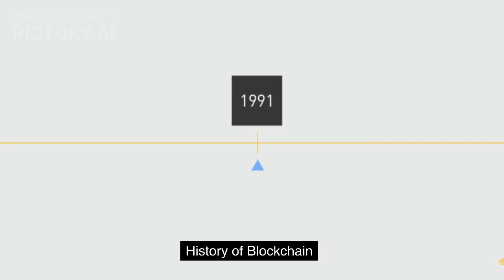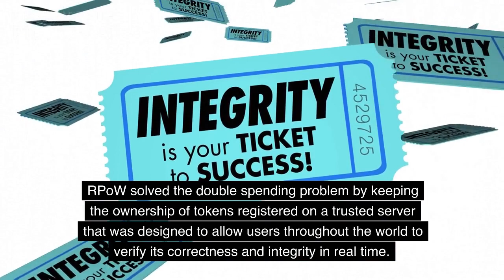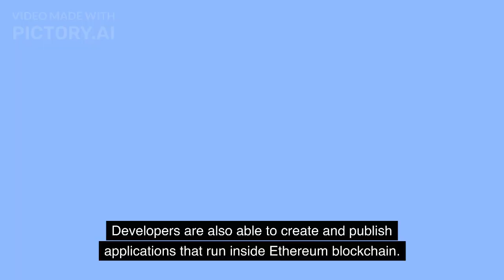"The Evolution of Blockchain: A Comprehensive History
In this video, we delve into the origins of blockchain, tracing its development from the early days of cryptography to its current use in cryptocurrencies and beyond. We will examine the key players in the field, including the mysterious Satoshi Nakamoto, and the impact of their innovations on the world of finance and technology.

We will explore the challenges and controversies surrounding blockchain, from its association with illegal activities to the debate over its environmental impact. We will also take a look at the potential applications of blockchain technology in a wide range of fields, from healthcare and real estate to voting systems and supply chain management.

Whether you're a seasoned cryptocurrency investor or simply curious about the cutting-edge technology behind it, this video is a must-watch for anyone interested in the history and future of blockchain. So sit back, relax, and join us on this exciting journey through the fascinating world of blockchain technology!